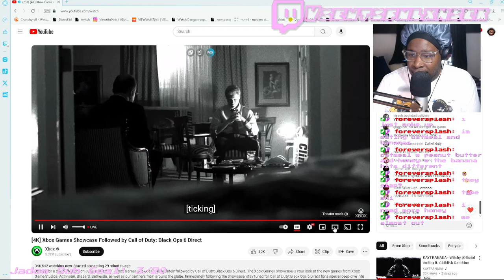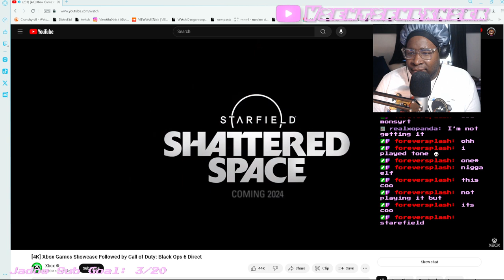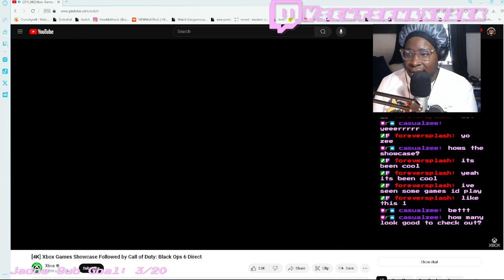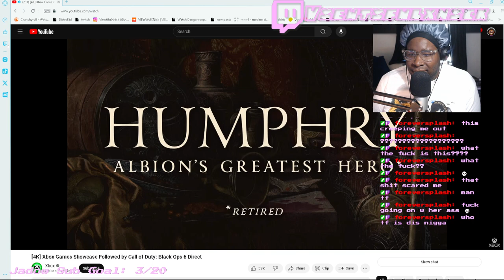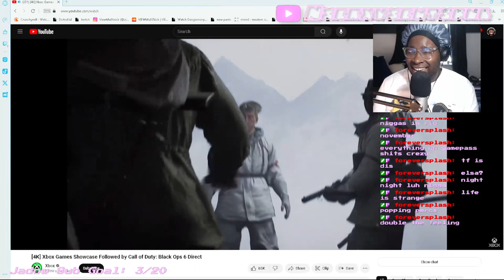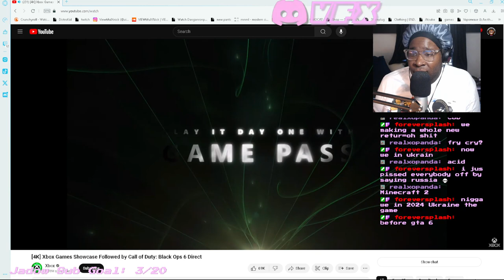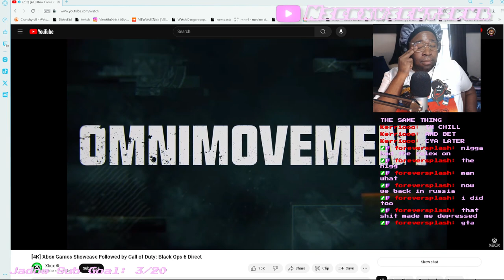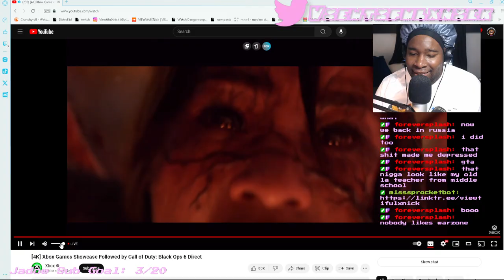We Reacted to Xbox Showcase 2024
Xbox Showcase was Better The PlayStation state of play
All Socials
00:00:00 xbox show case
01:16:41 bo6
01:40:00 final thoughts